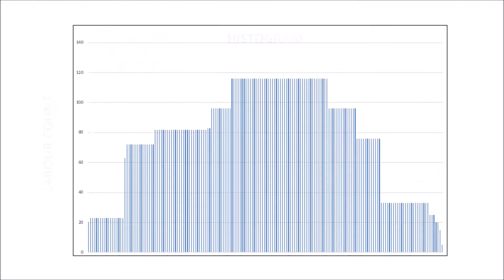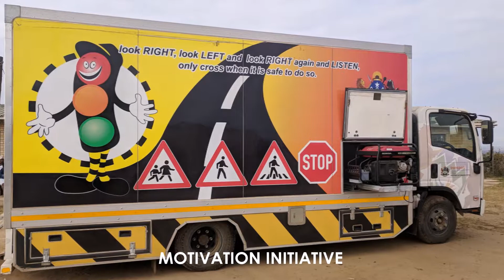Themba Road Road of Hope - 2018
Naidu Consulting